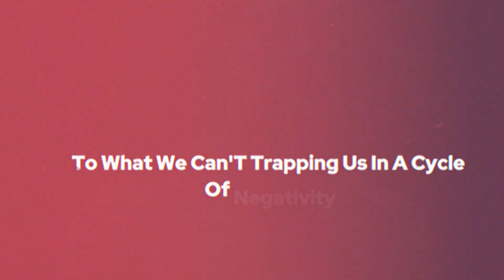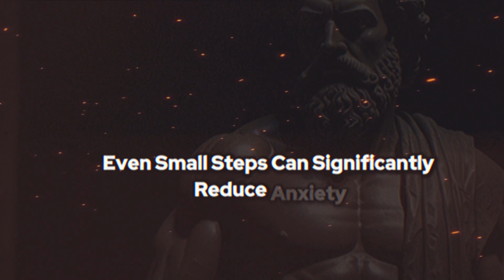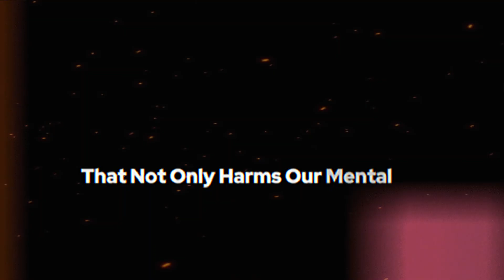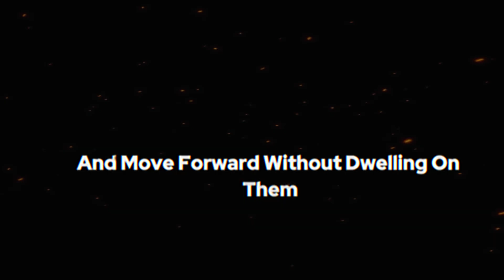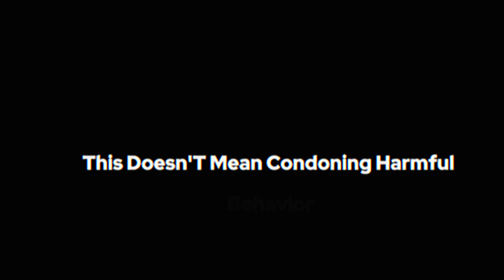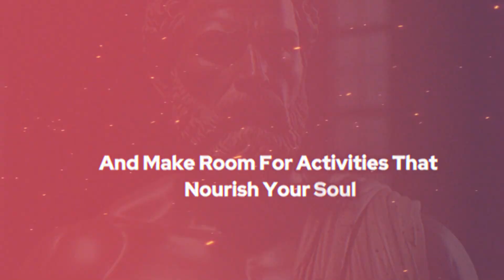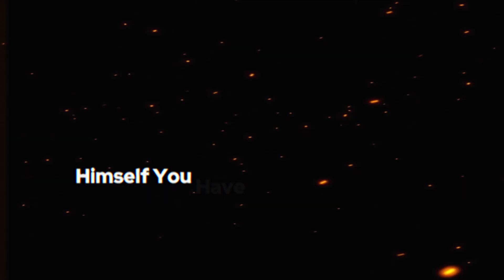RIGHT AWAY, 11 Things You Should QUIETLY ELIMINATE from Your Life | Marcus Aurelius Stoicism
Welcome to our latest video where we delve into the profound wisdom of Stoicism, as taught by the legendary Roman Emperor and philosopher, Marcus Aurelius. In this enlightening guide, we explore 11 key things that you should start eliminating from your life immediately to live more in line with Stoic principles.
Stoicism, an ancient philosophy, teaches the development of self-control and fortitude as a means to overcome destructive emotions. It's not just a set of beliefs but a way of life that can lead to personal growth, happiness, and a deep sense of fulfillment. Marcus Aurelius, one of the most respected Stoic thinkers, left a legacy that continues to inspire and guide many in the modern world.
In this video, we unpack these 11 elements, which range from tangible habits to intangible thoughts, all of which can hinder your personal growth and inner peace. We use direct quotes and teachings from Marcus Aurelius to illustrate each point, ensuring authenticity and a true understanding of his philosophy.
Whether you're new to Stoicism or a seasoned practitioner, this video offers valuable insights into how you can simplify your life, focus on what truly matters, and cultivate a serene and resilient mindset. Say goodbye to unnecessary burdens and welcome a life of purpose and tranquility.
Let's embark on this journey of self-improvement and inner peace together!